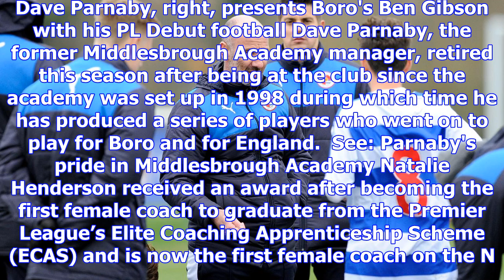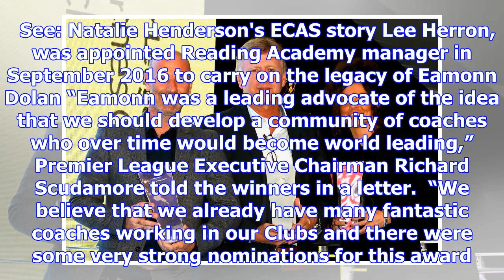Coaches honoured with inaugural eamonn dolan award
The achievements of three football development coaches, young and old, were recognised by the Premie...